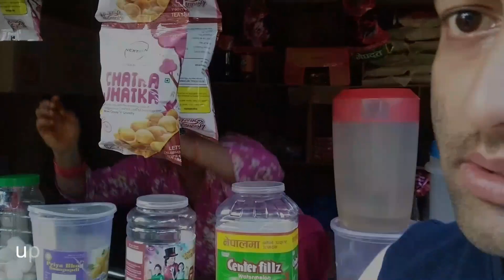Visit Nepal_2022 with Family Vlog Part-1 | Fish Lake, Shivnagar Chitwan, Nepal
Hello Friends!
After a long time, I am uploading my vlog of Nepal visit. I will be uploading part 2 and 3.

Important Video Links :
►Farewell, Birthday Celebration of Urvi (Digital Marketing

Graphic Design & Logo Design Review

Blue Whale A Suicide Game: (Nepali Version)